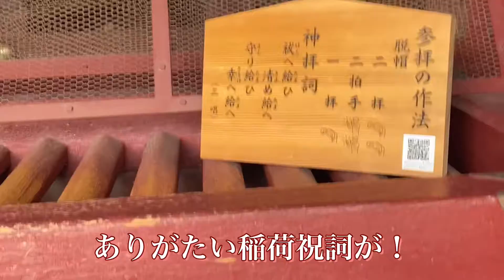強力鳴物入り❗️笠間稲荷神社